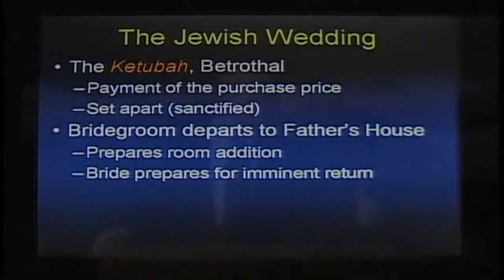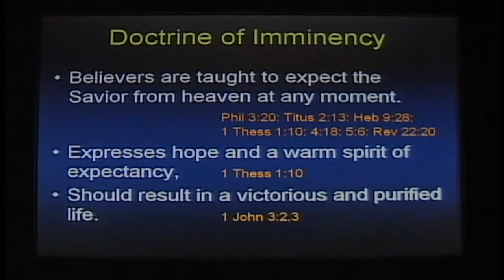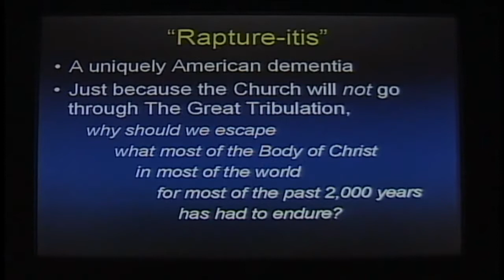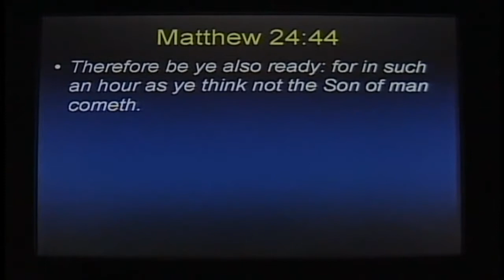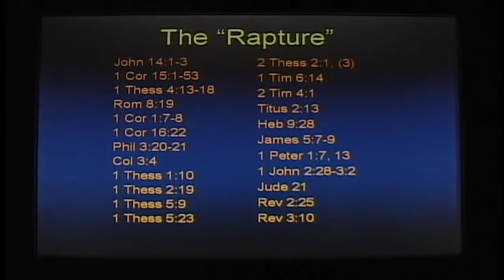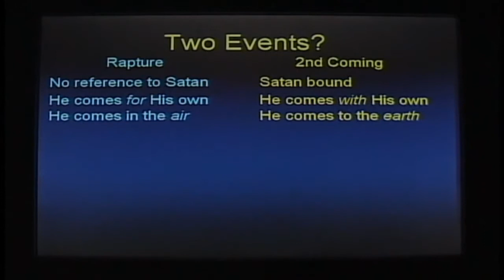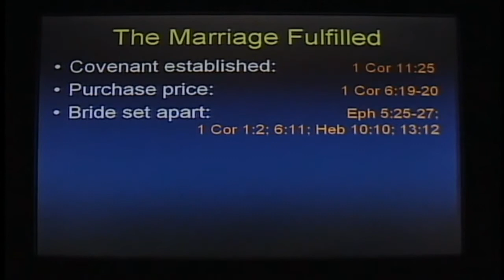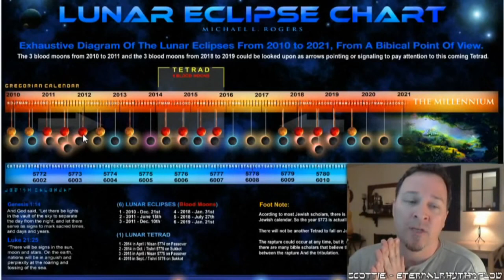John Hagee,Dave Hunt, and, Chuck Missler, VS, Scott Clarke,the,EternalRhythmFlow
what the message here is, if you not expecting The Lord to come at any moment,then youve lost that moral impact that purifies your life,And every man that hath this hope in him purifies himself,.

Christianity vs. Atheism Debate Dave Hunt vs. Professor Christopher diCarlo This is a debate held at All Saints Catholic High School, Ontario, Canada. The moderator is Peter Koropatwa who.